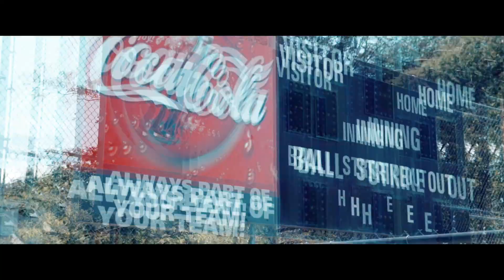Tempo - Namobarz - Official video Shot by. SLH photography - prod by 10TH planet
im Namobarz im from north side i been cookin shit for about 14 years an im not stopping ever i have more music coming soon!! go check out all my other songs i put out ill put the links below.

Dir by @coldcain